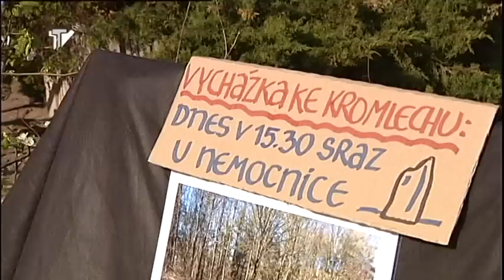Probouzení jara podle Keltů v Tišnově na náměstí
první letošní jarní trhová slavnost, která zahájila už čtvrtou tišnovskou sezónu trhů na náměstí.